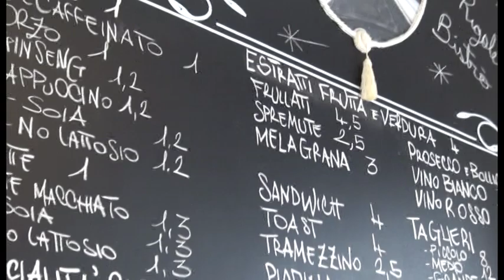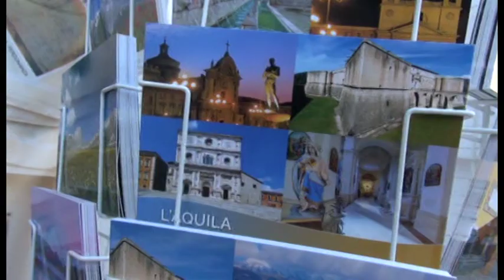Turismo, 25 aprile da record con negozi aperti